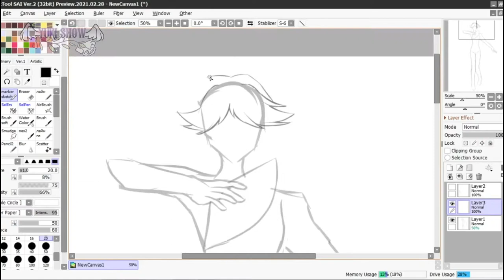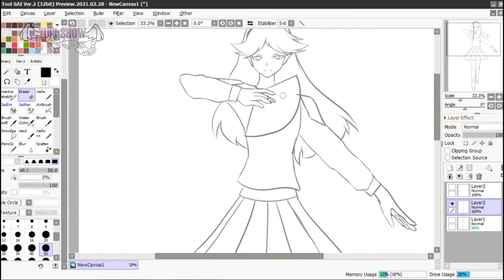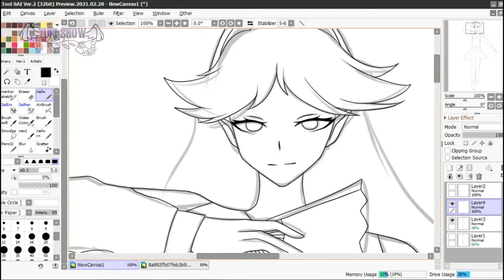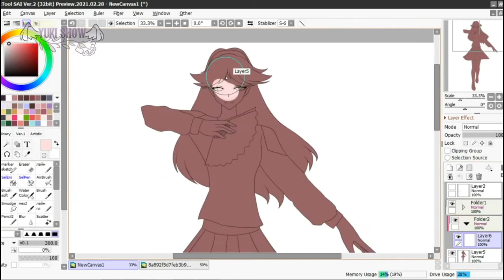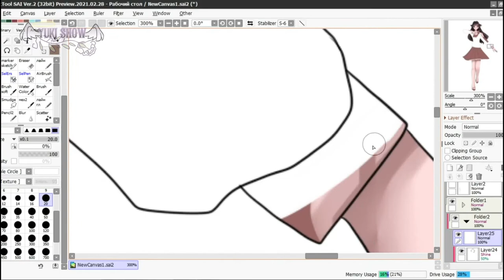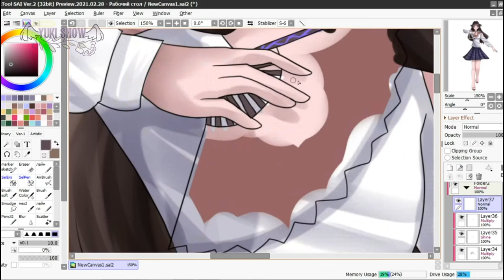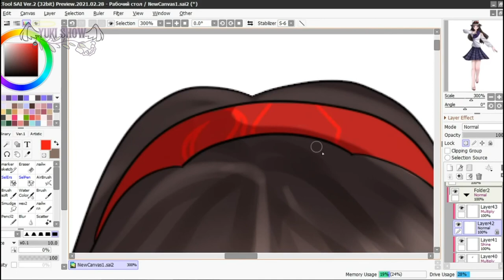Alma Gertz | The Time Keeper | Art Speedpaint